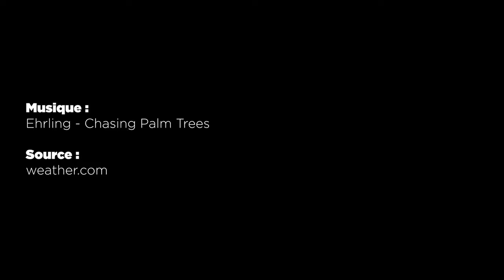METEO du 15 février 2022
Les prévisions météorologiques des grandes villes de Madagascar pour la journée du 15 février.